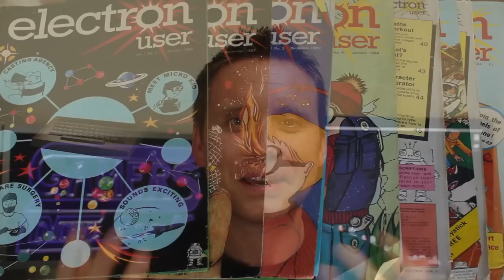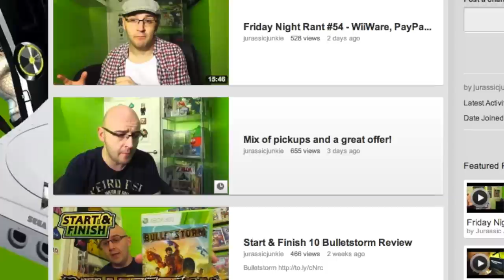Vlog 013 - Interghost, Electron User and Gamestation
Had a few things to chat about so I thought I'd upload another vlog video.